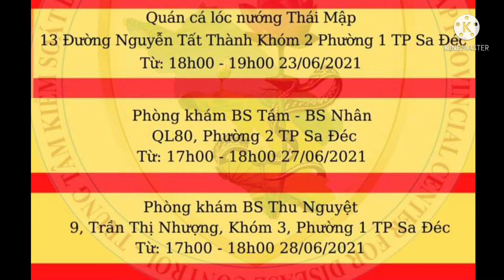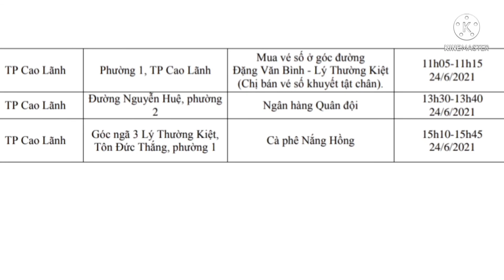TIN COVID-19: ĐẾN 06 GIỜ NGÀY 02-7 ĐỒNG THÁP TĂNG THÊM 15 CA NGHI MẮC COVID-19 | NGUYỄN ĐỢI